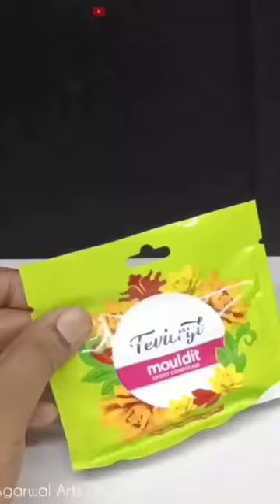DIY Star Fish Bottle Clay Art